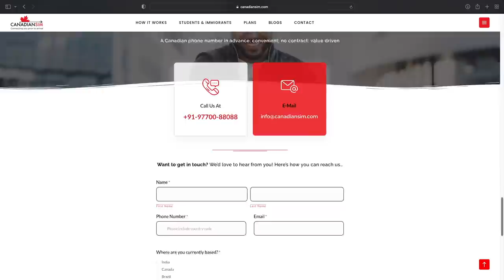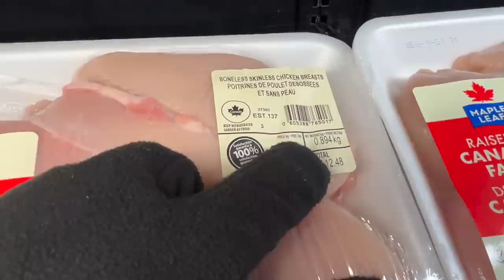Reality of Medical System in Canada, My experience with Medical System & Health Insurance in Canada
In this video, I talk about the Medical System in Canada. How it works and how I found doctors and how the whole process worked for me. I also talk about how the health insurance works in Canada,

I hope this video will be useful for you in some way or the other.